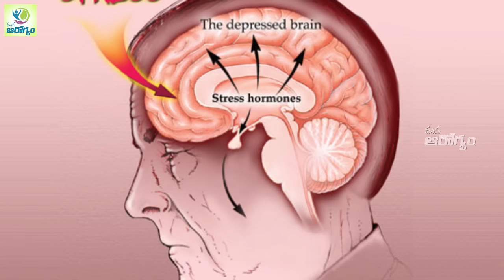చూయింగ్ గమ్ నమిలితే..? || Benefits Of Chewing Gum - Health Facts Telugu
Watch - చూయింగ్ గమ్ నమిలితే..? || Benefits Of Chewing Gum - Health Facts Telugu